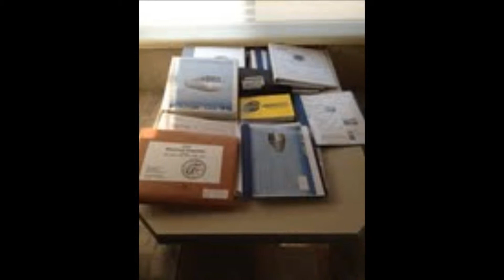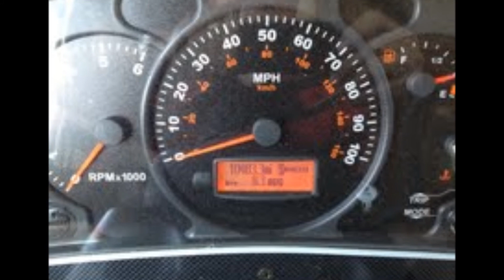2005 ALLEGRO OPEN ROAD